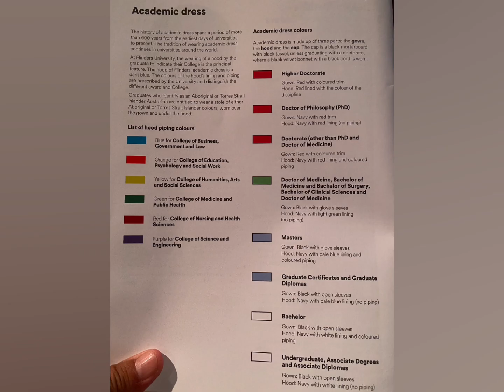20240416 NG Flinders Convocation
Bloom Flowers ConventionCentre FUGAZZI